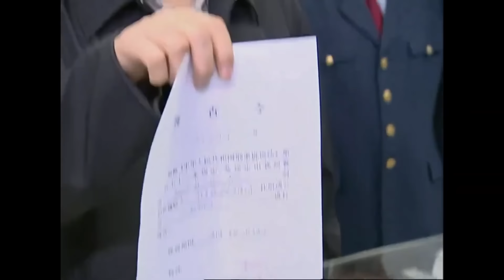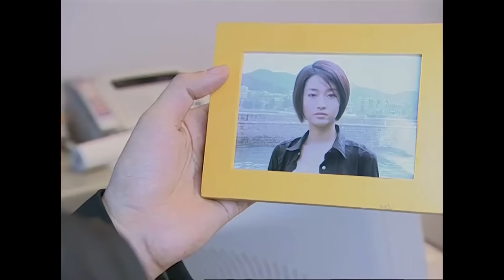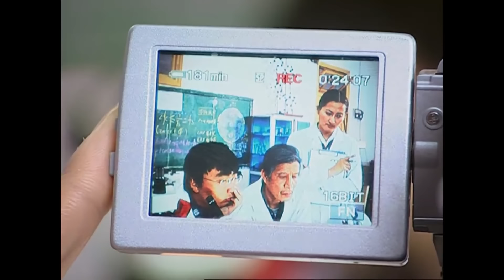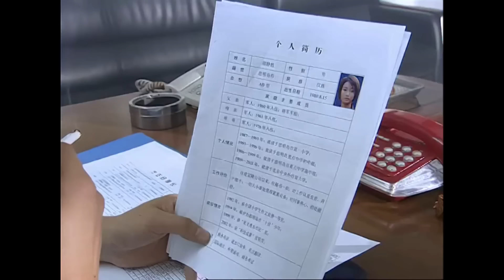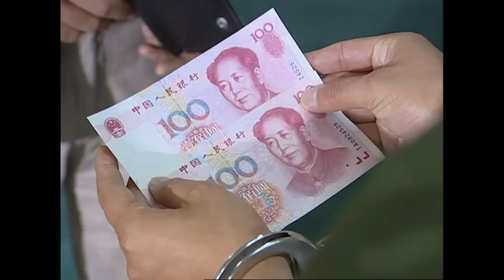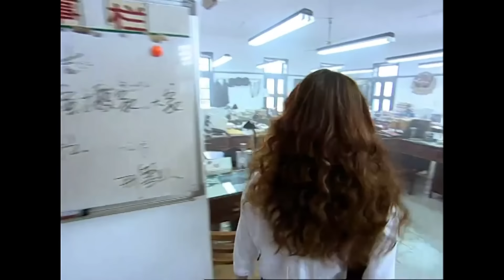【犯罪悬疑剧】国家大案18|海关截获一批假钞，引出一起跨国走私大案，黄磊马伊琍联手组成专案组，与犯罪分子斗智斗勇（黄磊，马伊琍，耿乐）